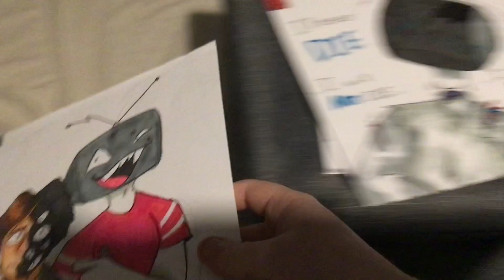Days 29 & 30: Oh, He’s not scared at all!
Day 29: With another oc (Meet Micheal, lore later.)
Day 30: Dead 💀

Notes: EEE I LOVE DRAWING MICHEAL HES SO SILLY GRRR.

HALLOWEEN IS TMR IM SO HAPPY!!